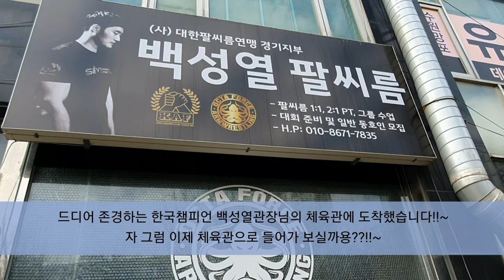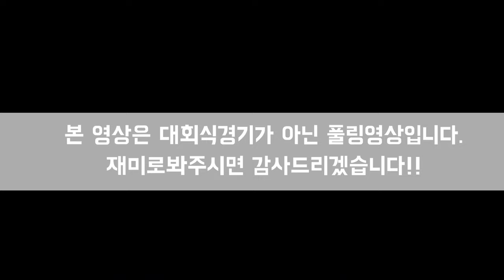(팔씨름) 한국 챔피언 백성열관장님 체육관에서 팀 다이너마이트 팀원들의 풀링영상!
재밌게 봐주세용!!~ 항상 초심 잃지않고 열심히하는 팔씨름꾼 이현준이 되겠습니다!!😊😁👍